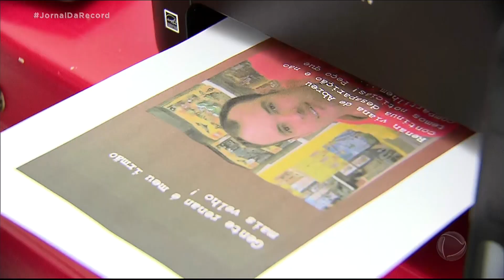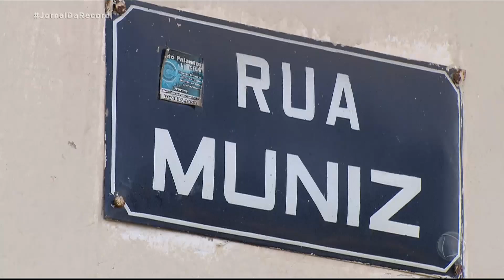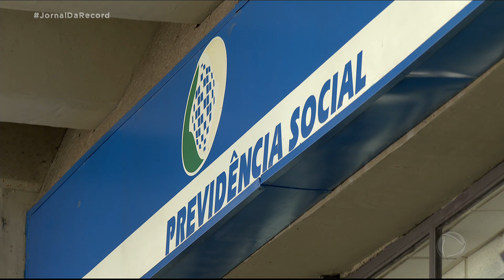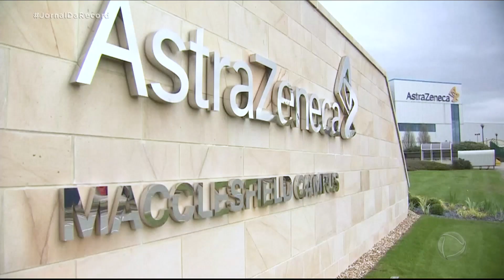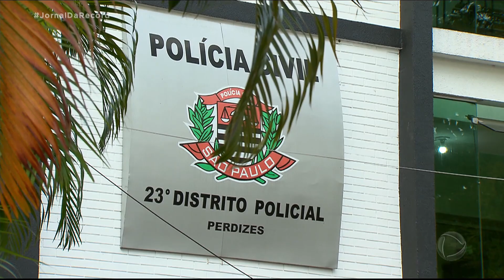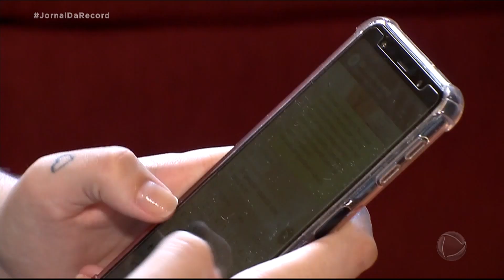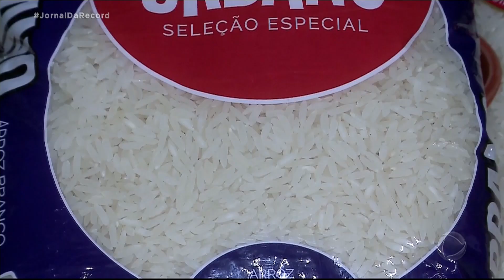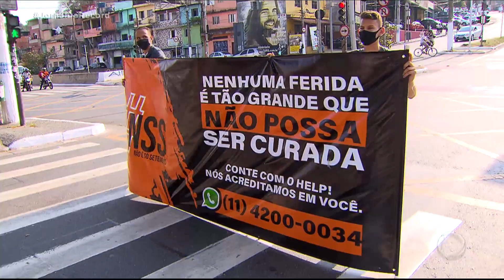Assista à íntegra do Jornal da Record | 10/09/2020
Veja a edição completa do Jornal da Record desta quinta-feira (10) com os seguintes destaques:  Luiz Fux assume presidência do STF; Voluntária que interrompeu testes da vacina é uma mulher britânica; Fogo avança no Pantanal com a estiagem.